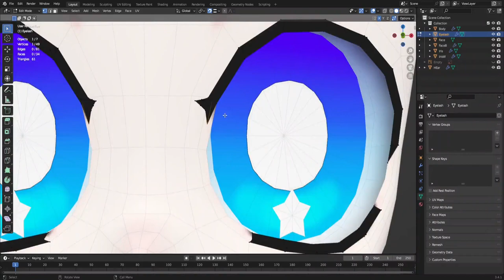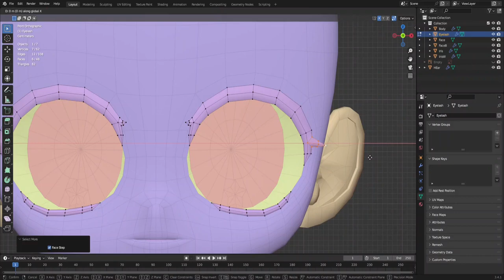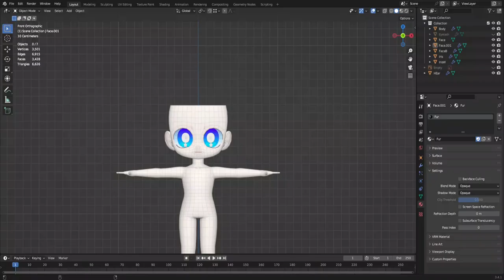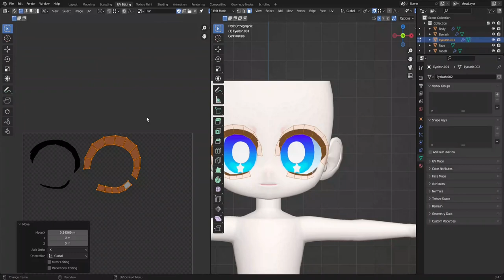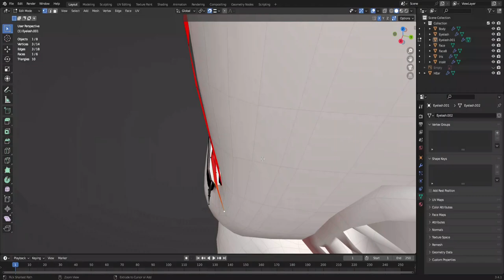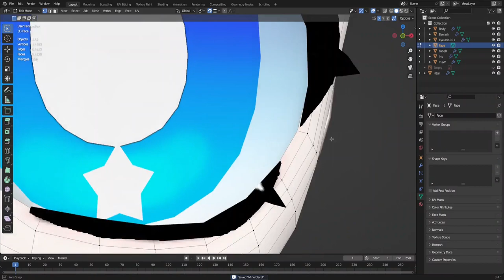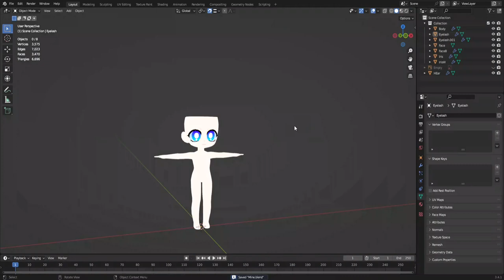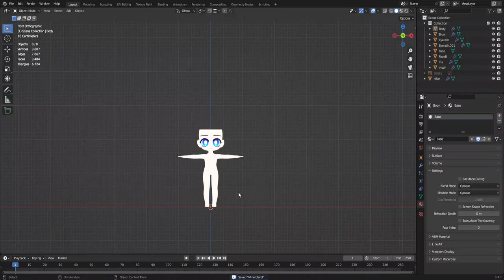Making chibi in Blender 4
.. if Im done that, I think to try something new.